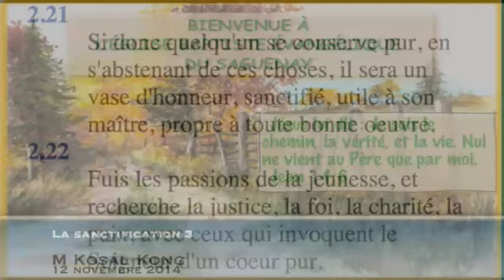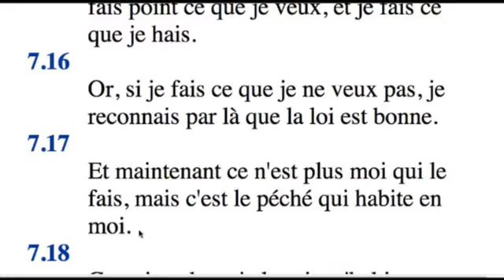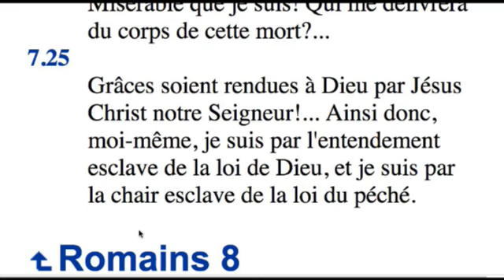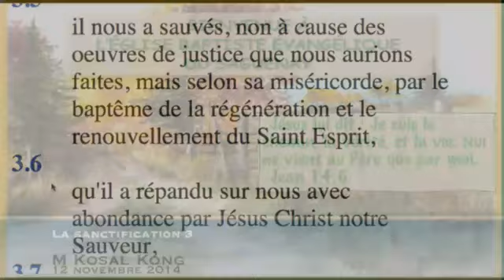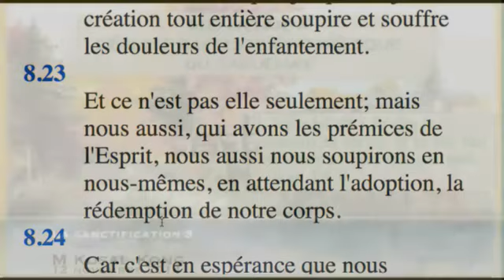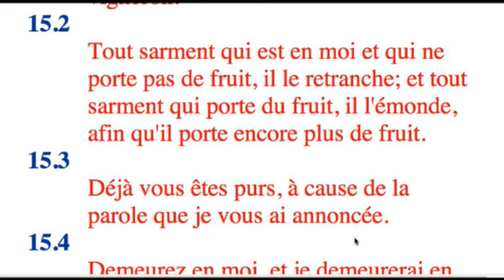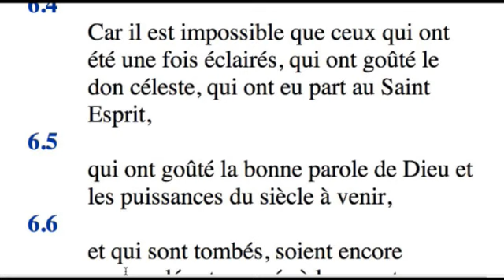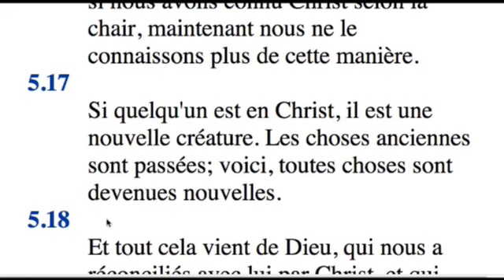La sanctification 3, 12 novembre 2014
M Kosal Kong
Église Baptiste Évangélique du Saguenay